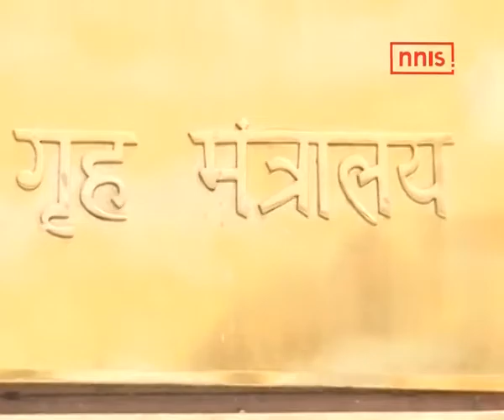Meeting To Assess Kashmir Situation Over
A meeting to discuss the deteriorating situation in the valley after nearly 40 days has finally ended in the capital. The meeting coms at a time when the PM Modi yesterday in his I day speech made a reference to how terrorists were being glorified.